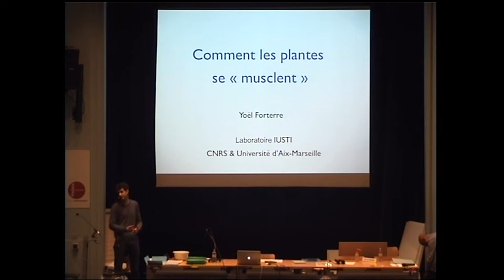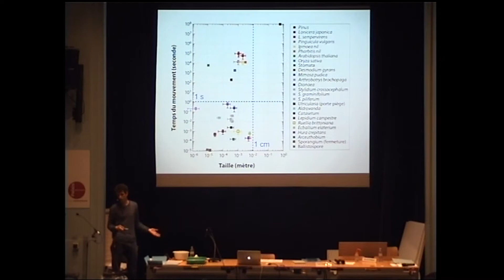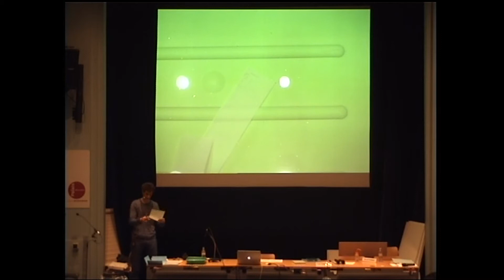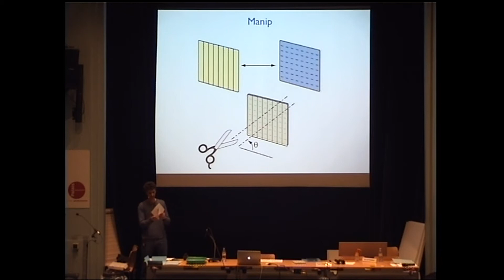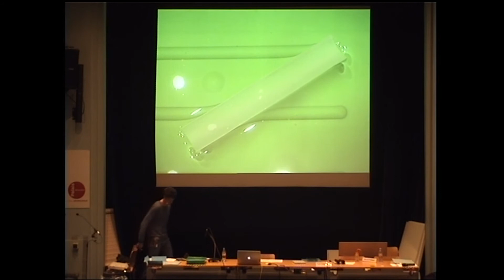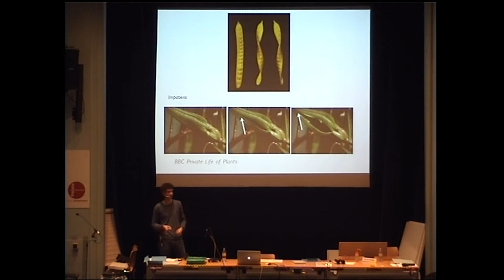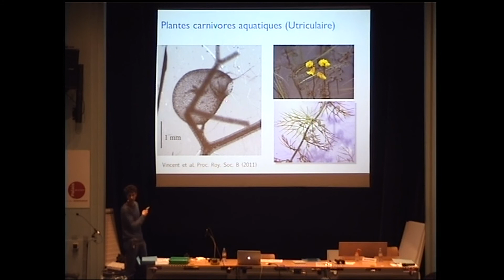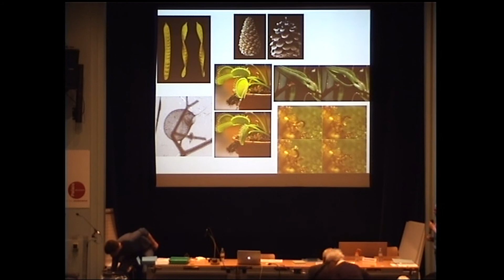Les plantes se musclent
Une conférence donnée en avril 2013 au Palais de la découverte.
Avec Yoël Forterre, physicien à l’Institut universitaire des systèmes thermiques industriels (IUSTI), à Marseille.

Presser, tirer, tordre, courber, serrer, gauchir, contraindre… Toutes ces actions provoquent des déformations, avant la rupture : une vieille peinture qui se craquelle, la carlingue éventrée du Titanic, un pont qui cède sous la force du vent. Quelques mécanismes simples sont responsables de ces déformations. Une journée d'expériences pour les comprendre.

Conférence donnée dans le cadre du cycle sur une journée CORPS SOUS CONTRAINTES : ÇA COULE OU ÇA CASSE en relation avec l'exposition Ruptures.

Autres conférences données dans ce cycle :

Avec Élisabeth Bouchaud, directrice de recherche, CEA-Saclay (Commissariat à l'Énergie Atomique) et ESPCI (École supérieure de physique et de chimie industrielles de la ville de Paris) ; Matteo Cicciotti, professeur à l'ESPCI ; Laurent Ponson, chargé de recherche au CNRS (Centre National de la Recherche Scientifique), Institut d’Alembert.

Avec José Bico et Benoît Roman, physiciens, enseignants-chercheurs à l'ESPCI.

Avec Frédéric Lechenault, physicien au Laboratoire de physique statistique du CNRS et de l'École normale ; Benjamin Thiria, physicien à l’ESPCI.

Avec Serge Mora, physicien au laboratoire Charles Coulomb de l’université de Montpellier.